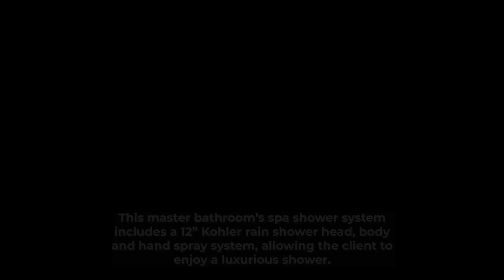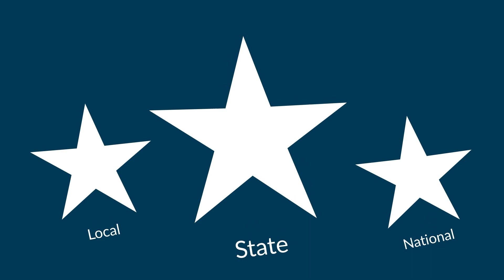2021 BIAW Excellence in Remodeling Awards: Bath $35,001 - $60,000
Bridge City Contracting, Vancouver: This client needed self-care during the pandemic, so Bridge City Contracting transformed this bathroom into a sacred place: one for privacy, reflection and escape. This master bathroom’s spa shower system includes a 12” Kohler rain shower head, body and hand spray system, allowing the client to enjoy a luxurious shower. The freestanding spa soaking tub at 66” provides a soothing space for bathing. The team wired power for beauty appliances and cabinetry lighting and installed organizational systems inside the bathroom vanity to optimize space, perfect for the homeowner’s spa and body products. Working with the Bridge City Contracting team, the clients skipped the lines at the box stores and instead relaxed in the comfort of their new master bathroom’s spa sanctuary.

About us: The Building Industry Association of Washington is the voice of the housing industry in the state of Washington. As one of the largest home building associations in America, BIAW champions the rights of our members and fights for affordable homeownership at all levels of government. We give a voice to thousands of builders, remodelers, skilled trades professionals and their associates who help Washington families enjoy the American dream of owning a home.